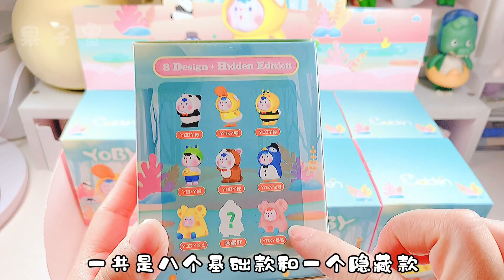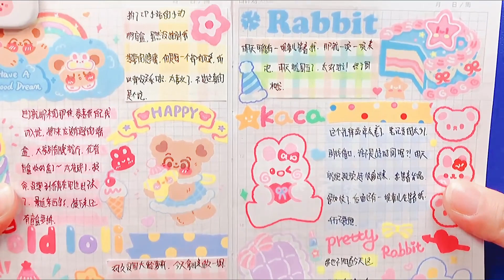音樂手帳🍧大齡蘿莉手帳排版 | YOBY動物表演課盲盒萌翻你🌟